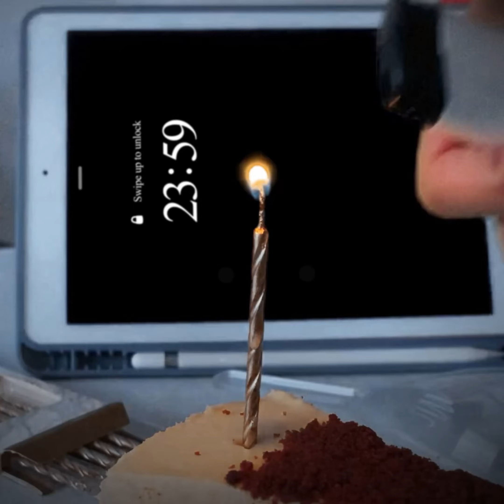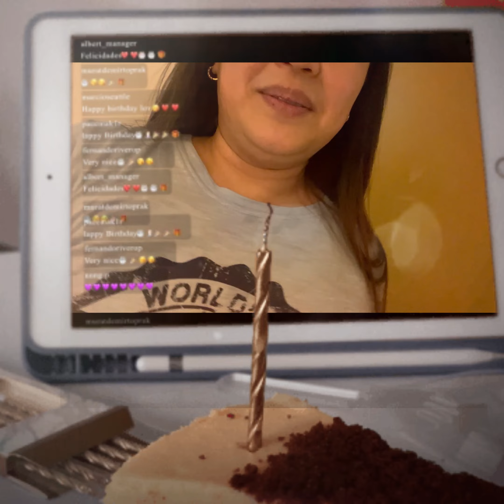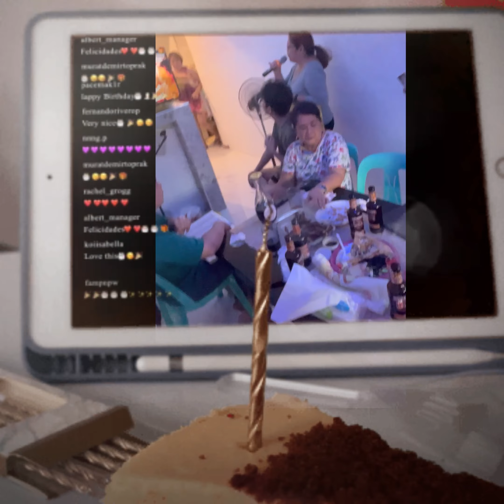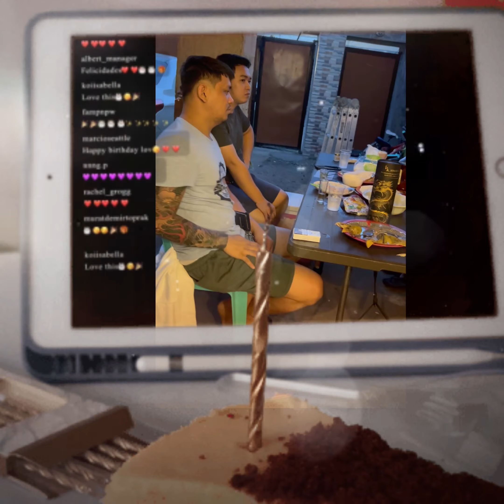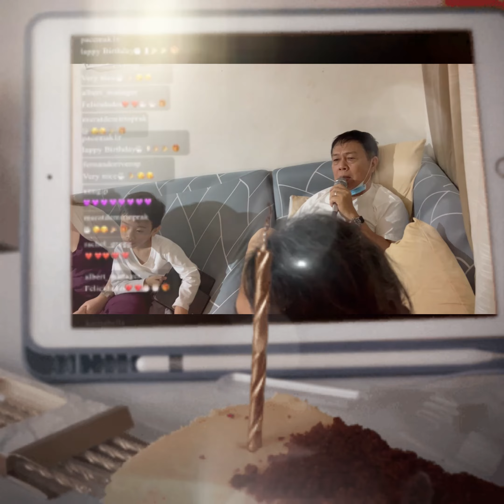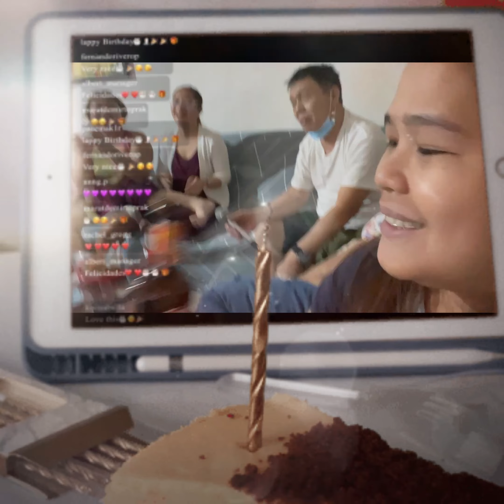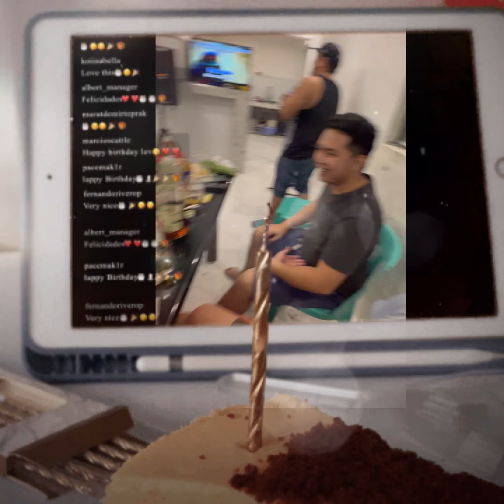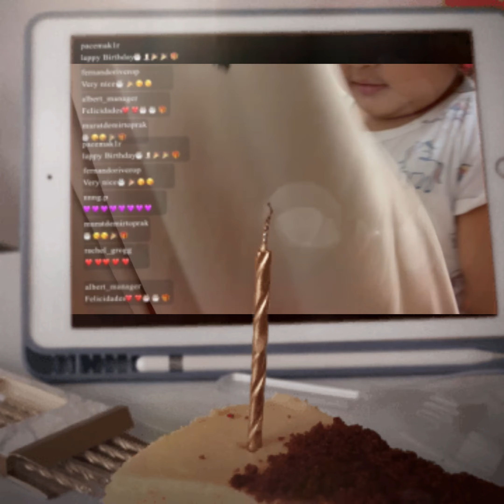Our Birthday Iza and Bert (june2and11)